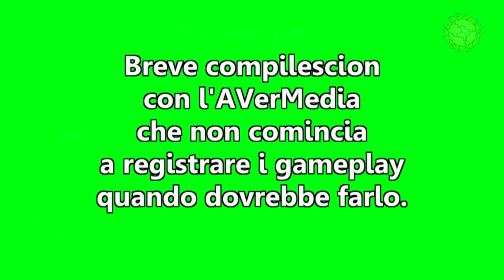DESTINY: LA CIALLENG DEL PONTE DI CROTA (Gameplay Highlights)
In questo episodio:
Once muore.
Canos pure.
Deryn anche.
Diomede perfino.

MUSIC
Otis McDonald - Look Out She's America
Otis McDonald - Fingers
Jimmy Fontanez - Bomba Pa Siempre
Otis McDonald - Scarlet Fire
Jingle Punk - Don't Hate Me
Otis McDonald - Livin Up
Otis McDonald - Mighty Fine
Jimmy Fontanez - Cha Chappella
The Green Orbs - London Bridge
Silent Partner - Stinger